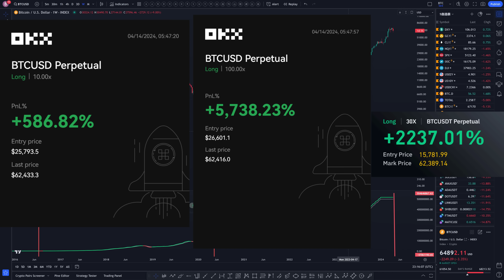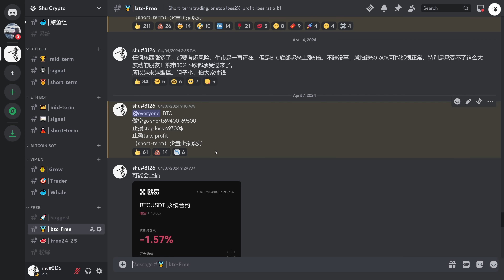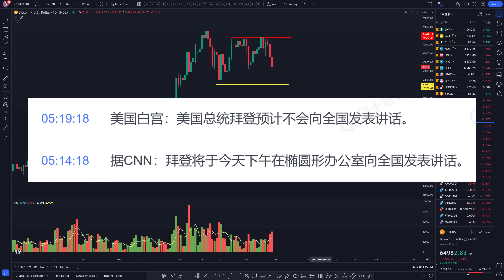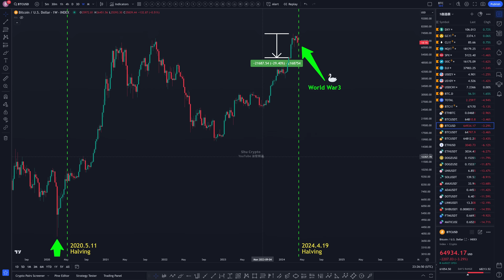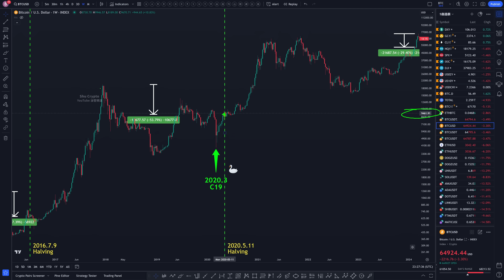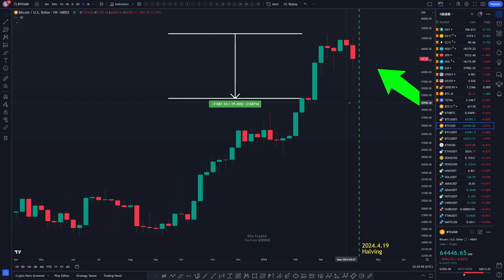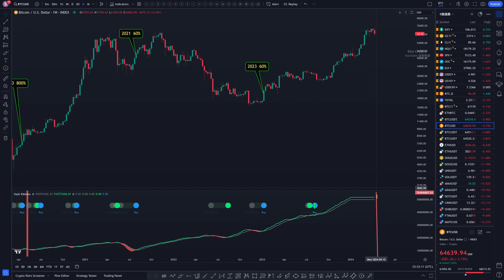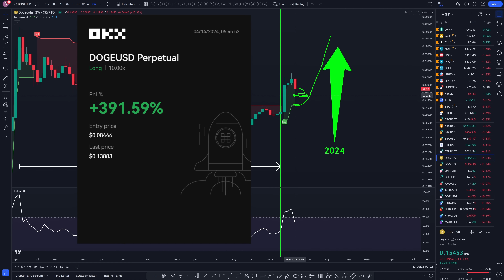伊朗开战比特币黑天鹅肉好吃！BTC100X准备中？总统要讲话？